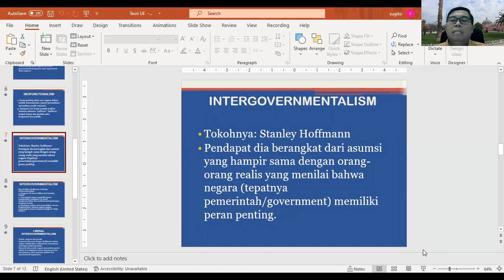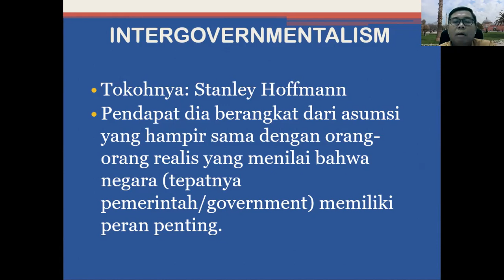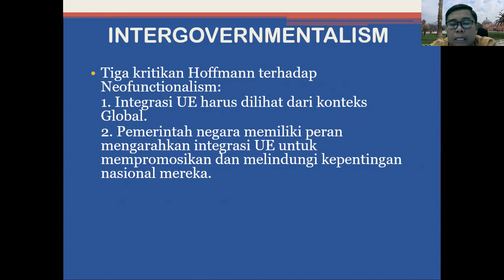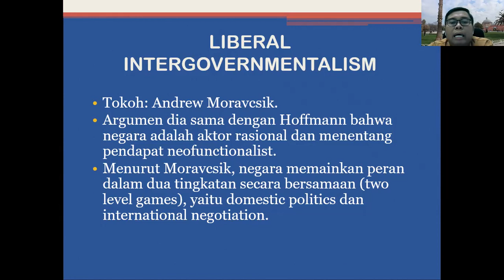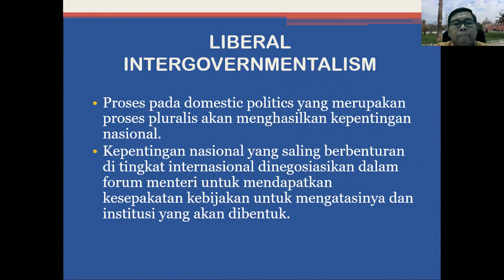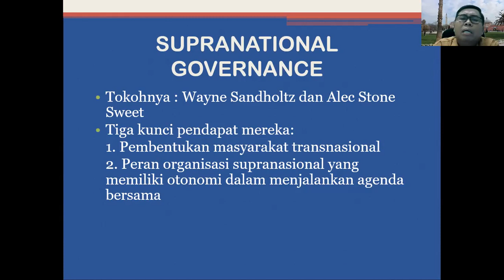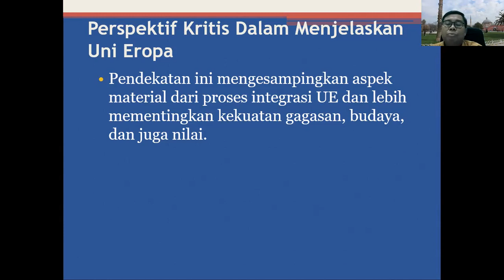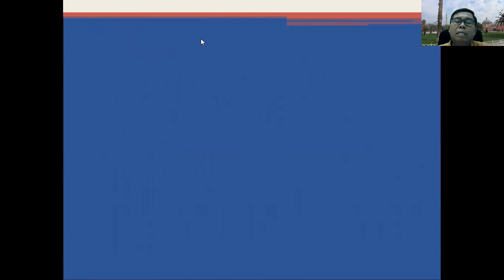Teori Intergovernmentalism, Supranationalism dan Critical Thinking dalam menjelaskan EU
Video ini menjelaskan bagaimana cara kita memahami EU dari cara pandang intergovernmentalism, supranationalism, dan critical thinking .